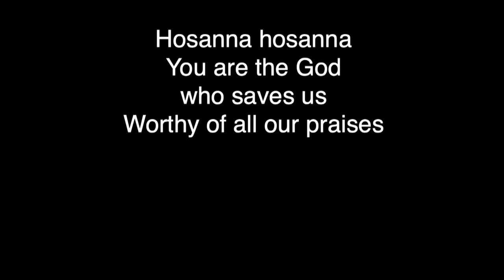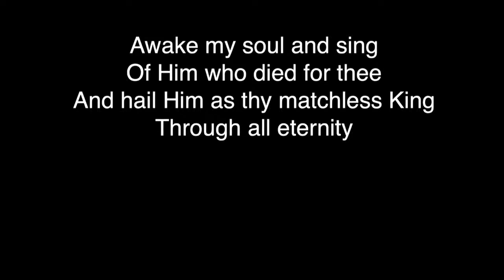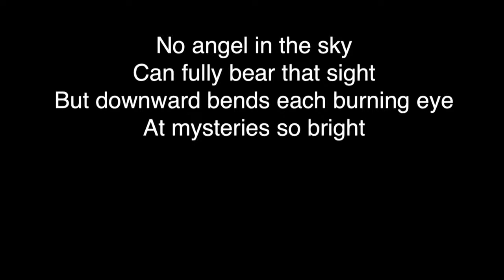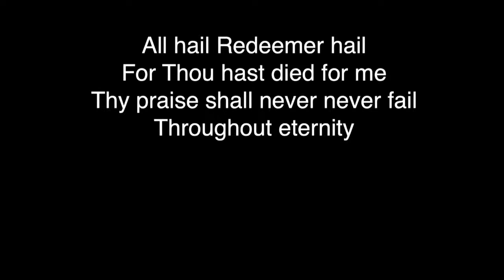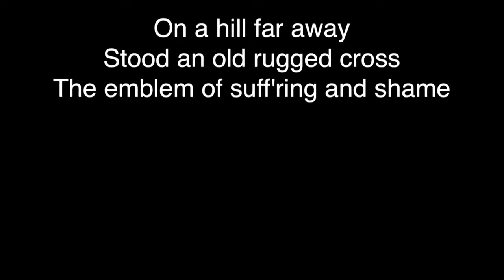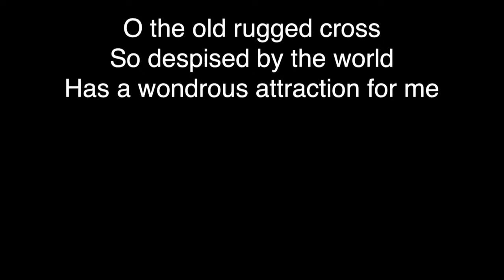3.17 | Larry Johnson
Larry Johnson